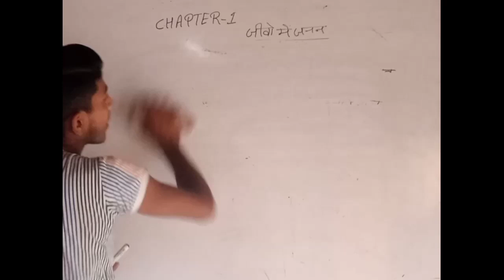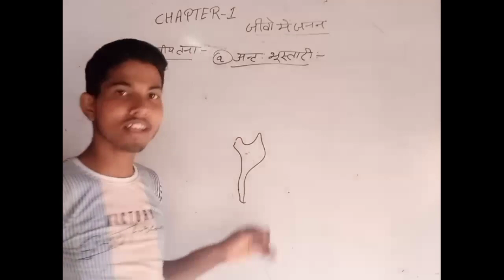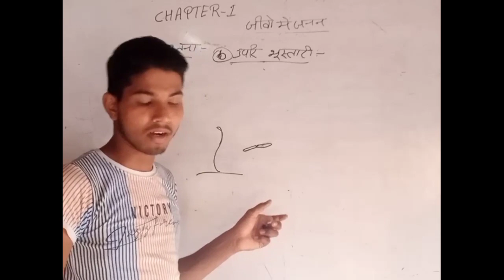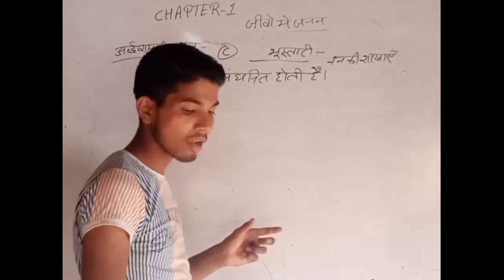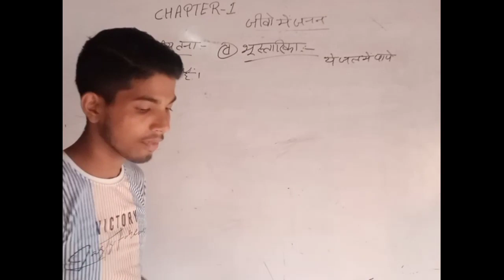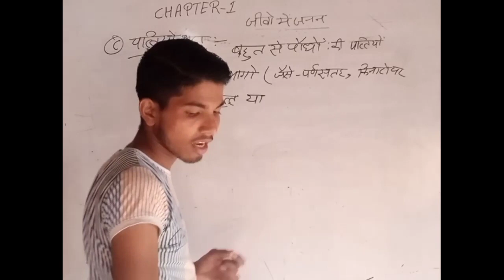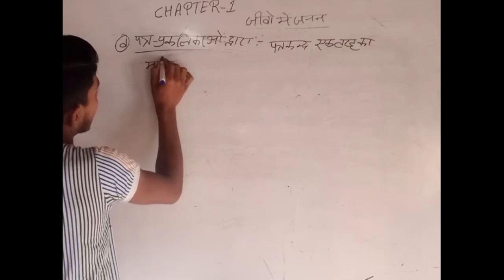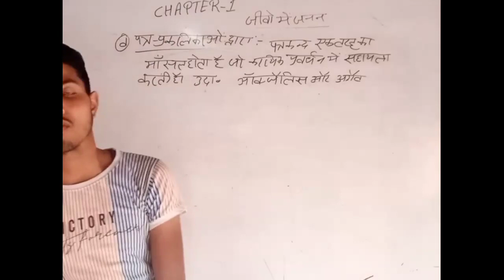CH 01 || जीवों में जनन || जनन के प्रकार-4 || Class 12th Biology || Lec 05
हैल्लो बच्चों !

आपका मेरे चैनल studyadda2.8 पर हार्दिक अभिनन्दन है। यह चैनल आपके जैसे परिश्रमी एवम् महत्वाकांक्षी बच्चों के लिए ही हमने बनाया है। मुझे पूर्ण विश्वास है कि आप इस चैनल से भरपूर लाभ प्राप्त करेंगे एवम् अपने भविष्य को उज्ज्वल करेंगे।

1. जीवों में जनन कक्षा 12 जीव विज्ञान पाठ 1

2. जीवों में जनन

3. Class 12 biology by kmd study adda 2.8

4. reproduction in organisms class 12 in hindi

5. janan evam unke prakar class 12

6. अलैंगिक जनन और उनके प्रकार

आपके लिए कुछ महत्वपूर्ण लिंक नीचे दिए गए हैं। आप इन नीले रंग के लिंक पर क्लिक करके अपने कोर्स के पूरे पूरे लेसन या यूनिट को पढ़ सकते हो और अपने नोट्स भी बहुत अच्छे तरीके से बना सकते हो। जो बच्चे केमिस्ट्री पढ़ना चाहते हैं परंतु वे ट्यूशन या कोचिंग नही लगा सकते हैं, आर्थिक कमजोरी के कारण या बहुत अधिक दूरी पर कोचिंग होने के कारण। सभी बच्चों से एक प्रार्थना है कि आप प्ले लिस्ट में जाकर ही अपनी पढ़ाई शुरू करें और अपने सुंदर से नोट्स बनाते रहें।